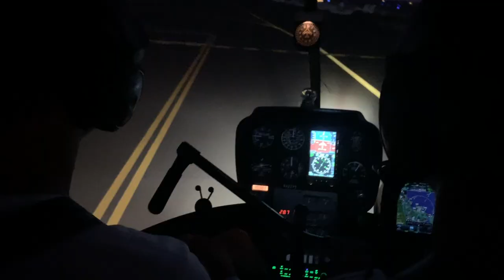Hawaii Oahu Helicopter VlOG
Aloha,

Having so many sad moments lately, I was so lucky to be able to be on a helicopter with my friends who invited me. Moments like this are rare at the moment but I think this view was one fo the most significant experience. I am so grateful to be able to see Hawaii and its saturated colors from above. Big thank you to Shawn who just became a pilot.

What a beautiful experience to see Hawaii like that.

As a gift for all your support in those difficult time I am giving away my new E-Book for free!

- Use code: HAWAII

MAHALO